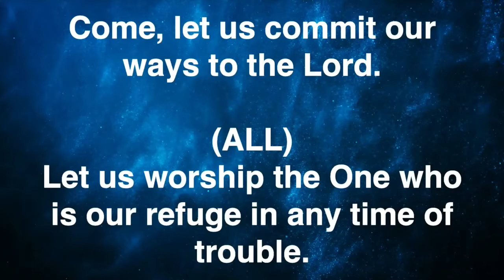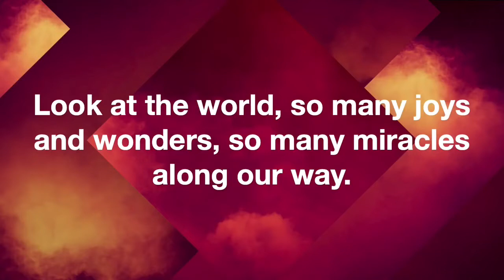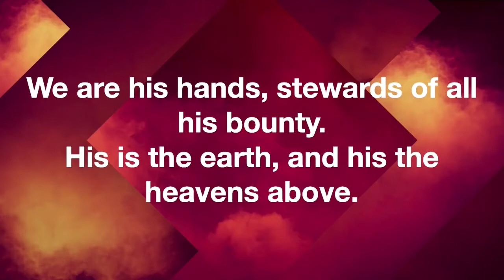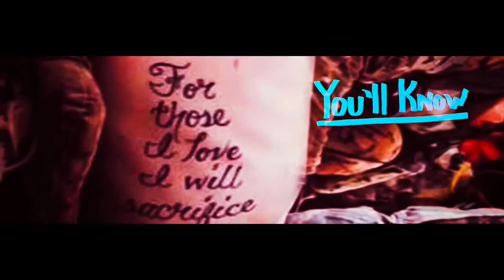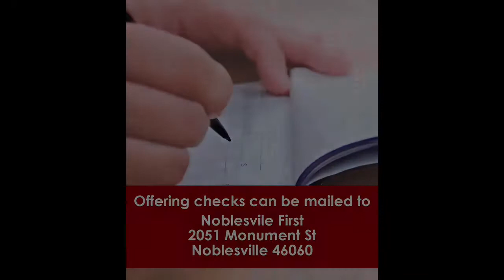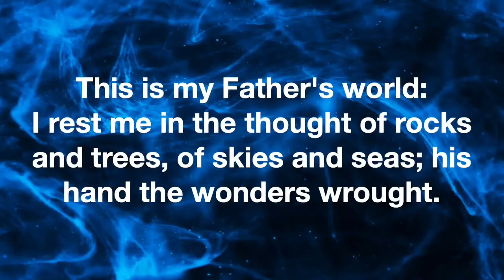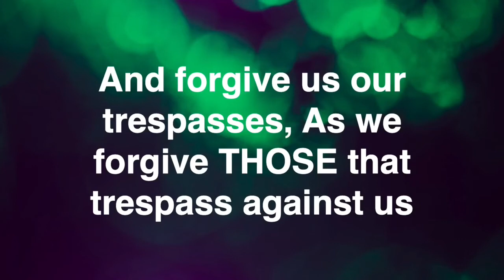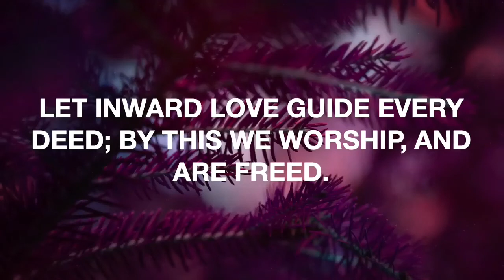February 20th Traditional Worship